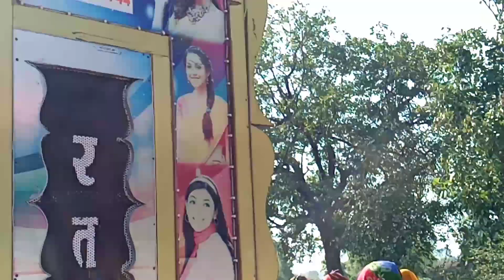घंटा 2 ।। घंटा टू ।। दीपेश मुनिया ।। Dipesh Muniya ।। kamlesh ninama 2020 ।। rajesh ninama 2020